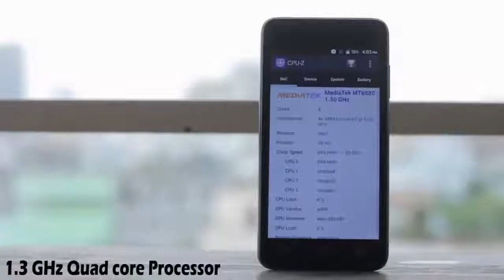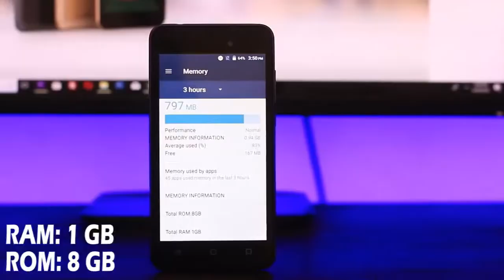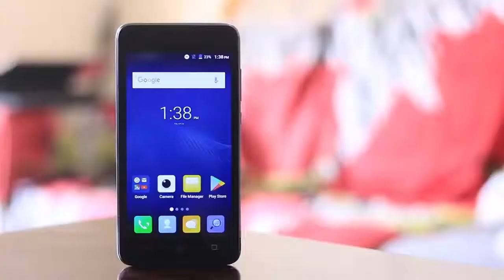Walton Primo F8 FIRST LOOK! Hands On Full Review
Today I came for you manufactured in Bangladesh about Walton Primo F8.

Our channel will always bring news of new mobile phones. Our channel will help you find out about all the new mobile phones in the world.

Battery Type & Performance       : Lithium-ion 1700 mAh
Body & Weight                                : 146.3 x 73.7 x 9.70 millimeter, 170.0 grams (With Battery)
Camera Factors (Back)                 : LED flash, BSI
Camera Resolution (Back)            : 5 Megapixel
Camera Resolution (Front)           : 5 Megapixel
Colors Available                             : Grey, White, Golden
Display Size & Resolution             : 45.0 inches, FWVGA 854 x 480 Pixels
Display Type                                   : IPS Touch screen
Graphics processing unit (GPU) : Mali 400
Memory Card Slot                         : MicroSD, up to 64 GB
Operating System                         : Android 7.0 Nougat
Sensors                                           : Accelerometer
SIM Card category                        : twin SIM (Micro SIM, dual stand-by)
Video Recording                           : HD (720p)
Wireless LAN                                : Yes, Wi-Fi hotspot
Other skin                                      : Bluetooth v4.0,

GPS, A-GPS, MP3, MP4, Radio, GPRS, Edge, Multitouch, Loudspeaker, OTA.